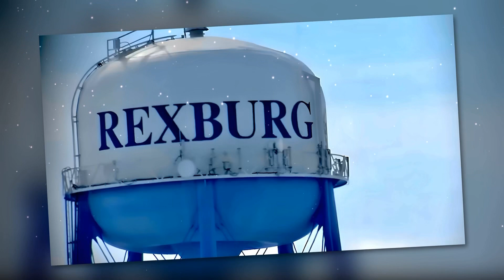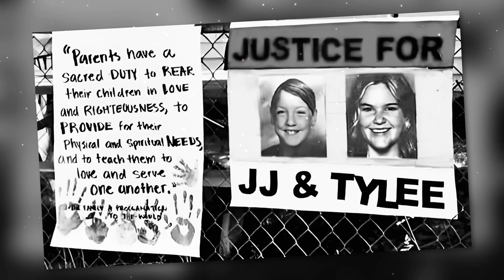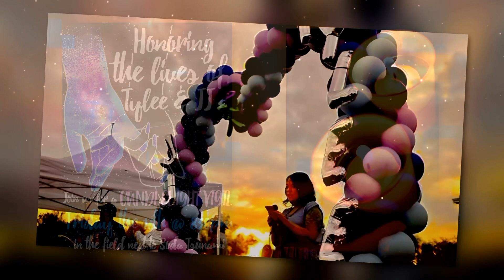Tribute for Tylee Ryan & JJ Vallow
All photo content has been digitally enhanced or created by me. I own all rights to each video as it was created solely by myself.

Permission is granted for others to freely share my content on other platforms.

Thanks,
Missy aka
MissysAngels